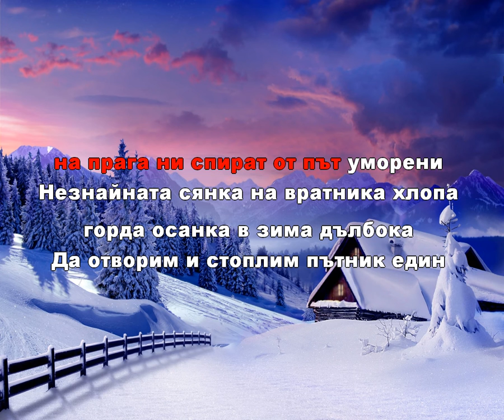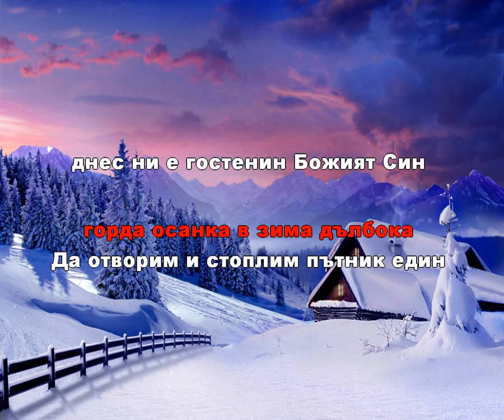Гост Караоке / Guest Karaoke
Караоке версия на песента "Гост" от проекта "Имам си мъничка тайна" на поетесата Албена Стефанова - Слънчева и композотора Кристиан Ячев